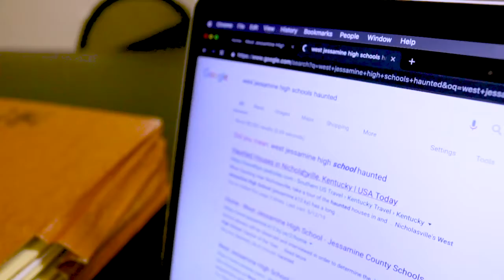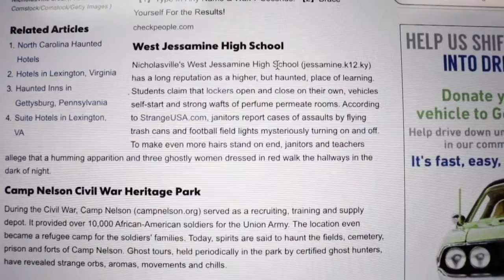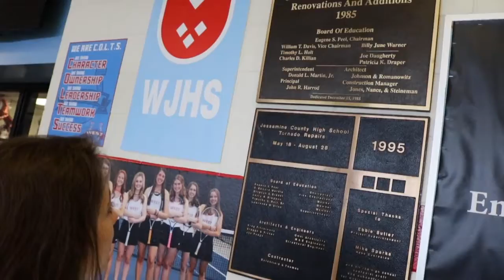AFTER HOURS | Short Documentary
By Audrey Brown and Sarah Murphy